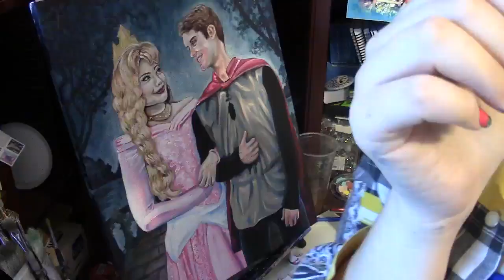Painting Face: Disney's Sleeping Beauty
Featuring The Official Ariel.